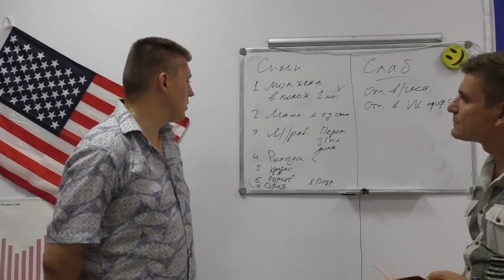МАЙАМИ США| РЕПОРТАЖИ О МОЕЙ ЖИЗНИ ИММИГРАНТА